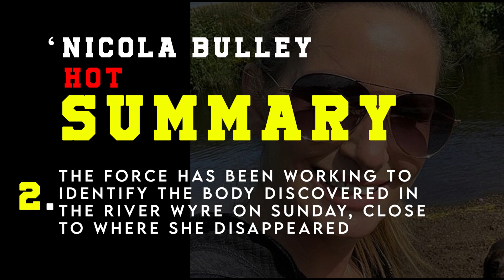Here’s a quick look at the chronology of the search for Nicola Bulley